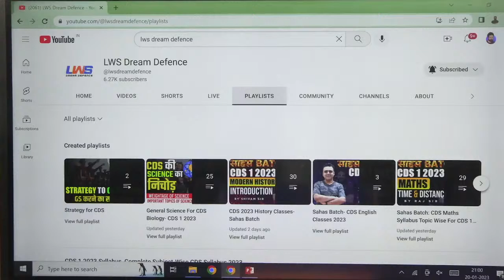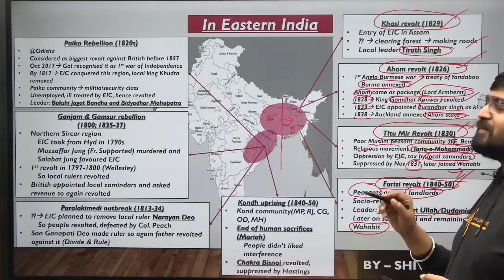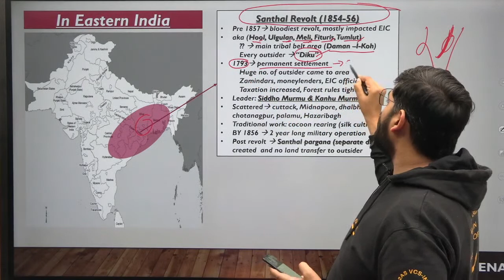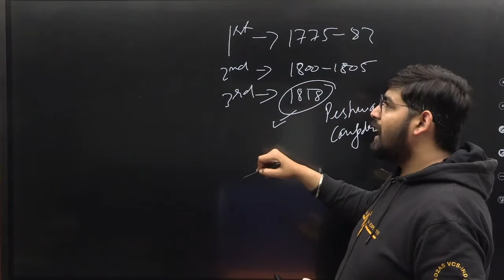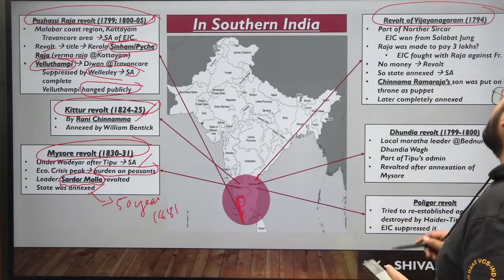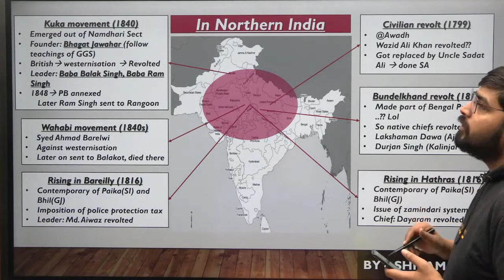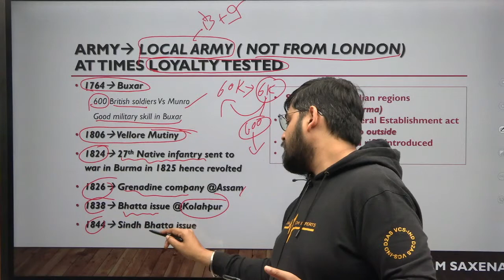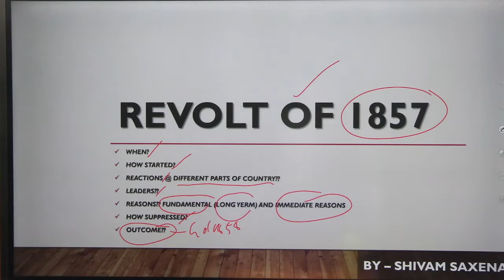CDS Modern History Classes 2023 | Sahas Batch For CDS 1 2023- Learn With Sumit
CDS Modern History Classes 2023 | Sahas Batch For CDS 1 2023- Learn With Sumit | Video Lecture By Shivam Sir Who'll Cover complete CDS Modern History  Syllabus Topic Wise

LWS Dream Defence team is dedicated to preparing you all to be a defence officer.

✦ Welcome to LWS Dream Defence Initiative By @LearnWithSumitSir YouTube Channel.

LWS Dream Defence Initiative By Sumit Sir with over seven years of experience in mentoring students in defence sector to achieve their goals is one of the pioneers on the Unacademy platform.
Expertise in different subjects like CURRENT AFFAIRS, HISTORY, POLITY and GEOGRAPHY.  He is also a career counsellor and is a motivator and mentor on different platforms too. He is one of the speakers on the josh talks platform as well. Join him live on unacademy platform to boost your career and preparations.